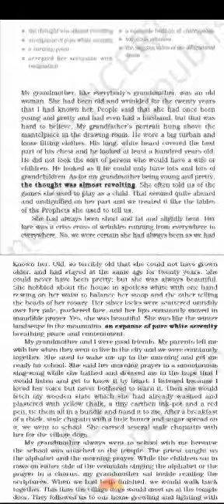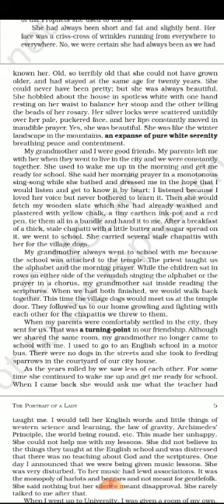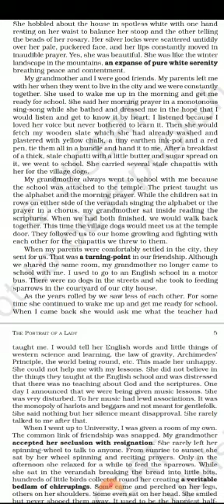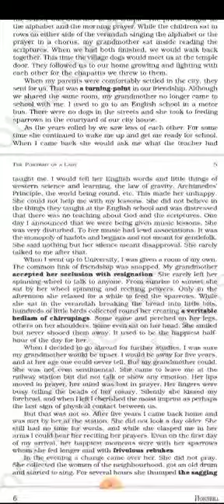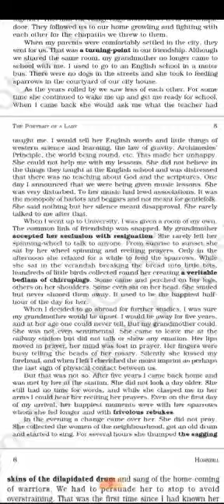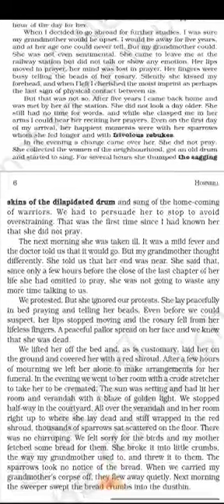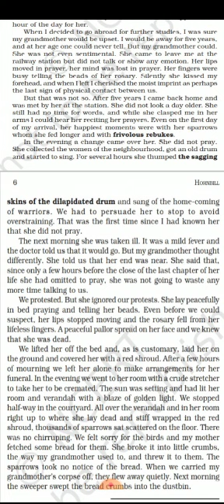The Portrait of a Lady | Engligh Core | Class 11th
This video is the summary of Chapter - The Portrait of a Lady

1. Gagan Public School, Khair bypass Road, Aligarh

2. Gagan Public School, Greater Noida West, Noida Extension

3. Gagan Public School, Agra Road, Aligarh

4.  Gagan Public School, Jail Road, Aligarh